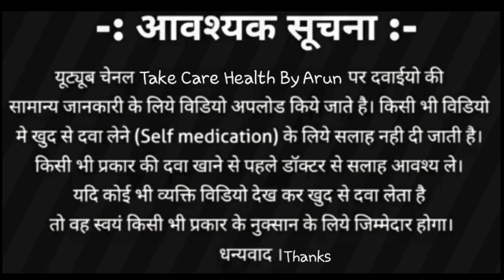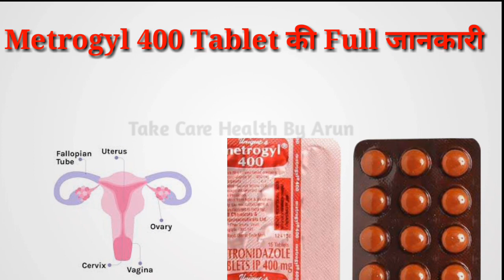मेट्रोनिडाजोल 400 का उपयोग/Metronidazole tablets 400mg uses/dosage /side effects new video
aaj hum janege ki metronidazole tablet ke fayde
and nuksan
lekoriya
varjarina
infection
loose motion
etc pet me kide
etc